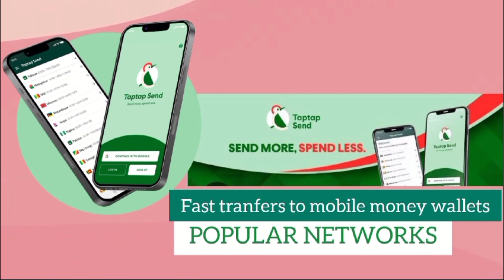REV.MICHAEL BLESSON ADDRESS TO FULL BRIGHT THEOLOGICAL SEMINARY IN LAKEWOOD WASHINGTON USA